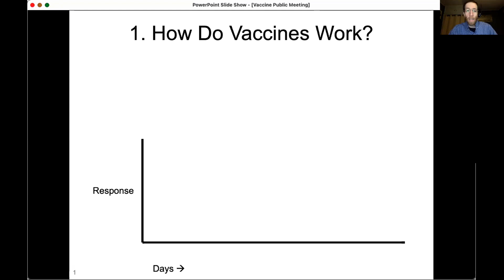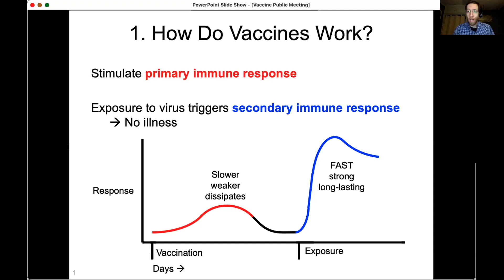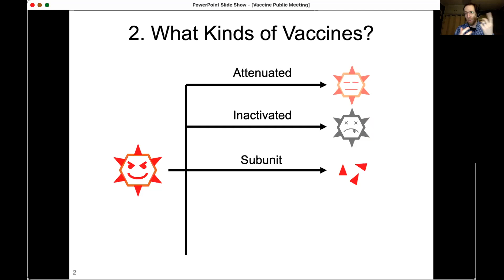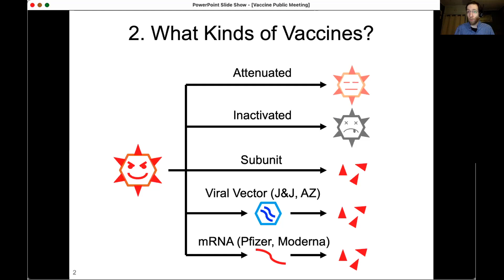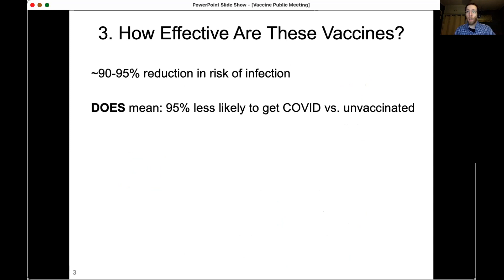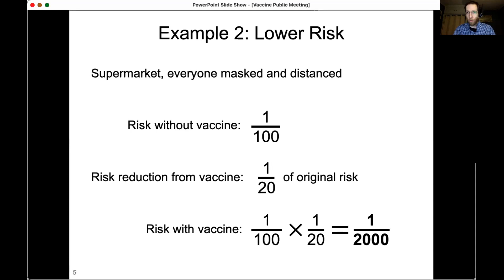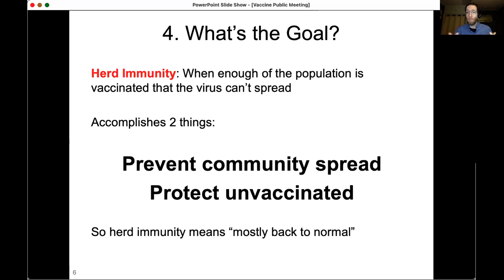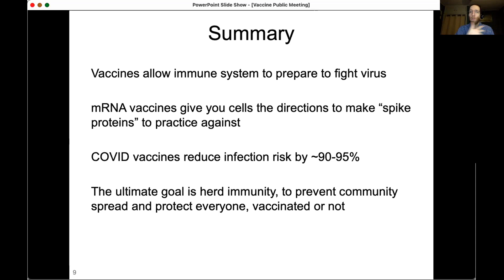Intro to Vaccines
Off topic from my usual fare, but I recently gave a brief presentation on vaccines in general and SARS-CoV-2 vaccines specifically at a meeting by a local volunteer organization that's doing incredible work getting people vaccinated. I want to get vaccine information out through as many channels as possible, so even though this isn't related to creationism, I'm putting my segment from the meeting here as well. Enjoy!

Fear not, I'll be back to my normal content soon. Next few weeks.